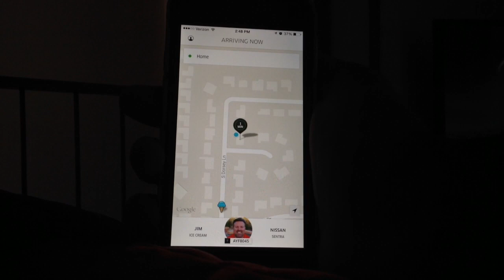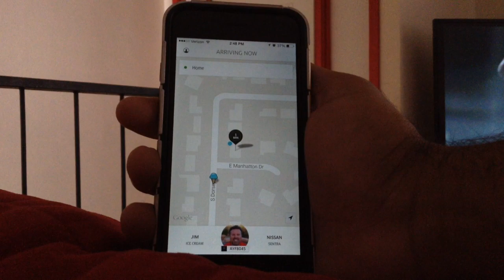Uber Ice Cream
Uber delivers ice cream on hot days in Phoenix!